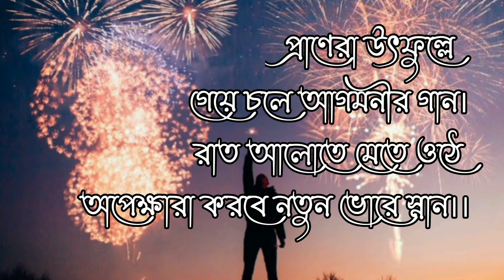[]কবিতাঃহ্যাপি নিউ ইয়ার ২০২১[]লেখা ও কন্ঠেঃপলক দাস[]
সবাইকে New Year এর শুভ কামনা।বড়োদের প্রণাম,,এবং ছোটোদের স্নেহ ভালোবাসা।সবাই।সুস্থ থাকো,ভালো থাকো,,সর্বদা সবাই সবার পাশে থেকো এই কামনা রইল।।তাই নতুন বছরের আগমনের খুশিতে আমার এই ছোট্ট কবিতাটি সবাইকে উপহার দিতে চাই।।সবাই অবশ্য শোনো,,এবং কেমন লাগল জানিও।।

কবিতাঃহ্যাপি নিউ ইয়ার ২০২১
লেখা ও কন্ঠেঃপলক দাস
মূল কবিতা↓

উঠিবে নুতন সূর্য
নুতন এক দিনে
শীতের বাতাসে নব আনন্দ
নববর্ষের আগমনে।।

প্রাণেরা উৎফুল্লে
গেয়ে চলে আগমনীর গান।
রাত আলোতে মেতে ওঠে
অপেক্ষারা করবে নতুন ভোরে স্নান।।

অতীতের আধার পেছনে ফেলে
জড়িয়ে ধরবে একত্রতা।
ক্লান্তিরা নিঃশেষ হয়ে
জেগে উঠবে শক্তির উজ্জ্বলতা।।

একুশের নুতন বাতাসের গন্ধে
খুলে যাক ভালোবাসার দ্বার।
সবাইকে জানাই শ্রদ্ধা ও স্নেহের শুভেচ্ছা
আর মন থেকে,, হ্যাপি নিউ ইয়ার।।

ভালো লাগলে লাইক,শেয়ার, সাবস্ক্রাইব করে আমায় সমর্থন করুন যাতে আমি এর থেকেও ভালো কাজ আপনাদের সামনে নিয়ে আসতে পারি।আমি গল্প,অণুগল্প, নাটক প্রভৃতি করার কথা ভাবছি,,আপনারা সকলে আমায় সমর্থন করলে আমি সেগুলোও খুব তারাতাড়ি শুরু করতে পারবো।🙏

কোথাও ভালো না লাগলে comment করে জানাবেন।তাহলে আমি আমার ভুল গুলো সংশোধন করতে পারবো।

HappyNewYear2021